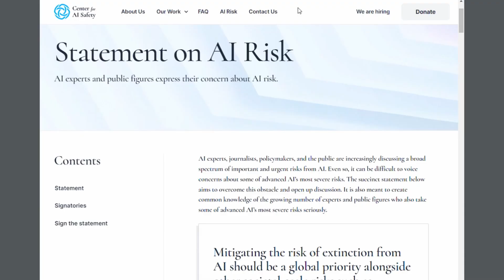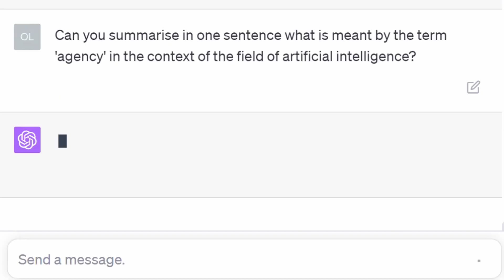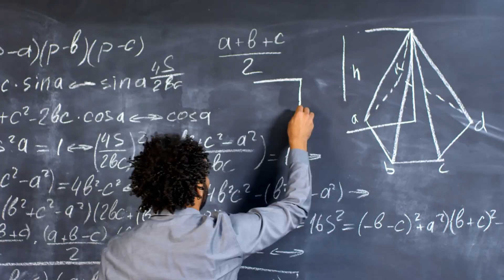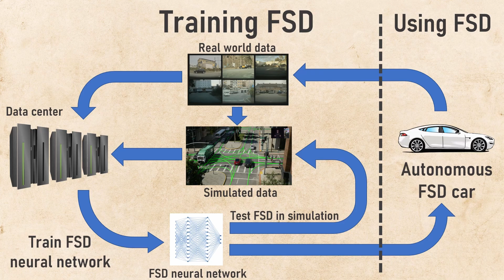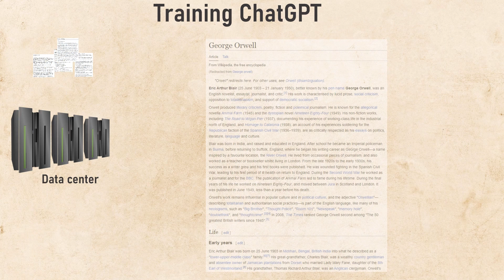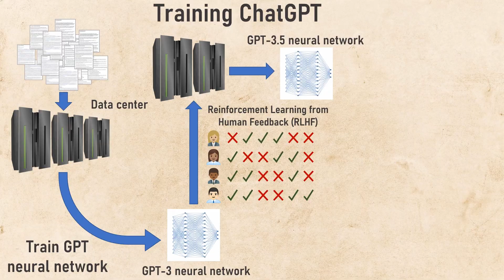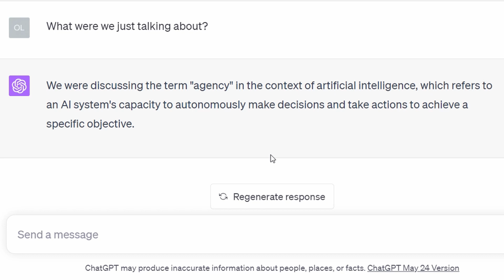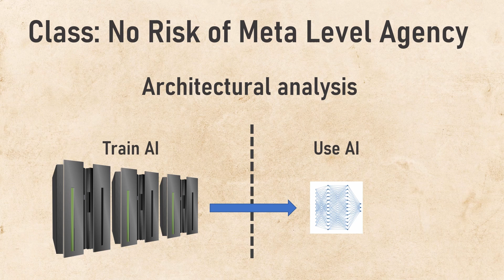Avoiding dangerous super AI by regulating meta level agency | ChatGPT and Tesla FSD examples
How can we continue to develop AI while also avoiding the emergence of dangerous superintelligence? In this video I explain why I think the answer is to regulate the development of meta level agency: the ability to update your highest level goals. And I show why Tesla FSD and ChatGPT (GPT-3 and GPT-4) don't have it.

By preventing our AI systems from getting this feature we can avoid or at least delay the advent of a rapid intelligence explosion. In the video I do an architectural analysis of Tesla's full self driving (FSD) algorithm as well as OpenAI's ChatGPT algorithm, to show that neither of these AI systems could have meta level agency. So, I make the case for why there is a class of AI systems that don't need tight regulation (for existential reasons), and that most of current AI development is for systems in this class.

But the class of AI systems that are designed to have meta level agency should be tightly regulated, in a similar way that we regulate gain of function research into pathogens. And corporations, governments and militaries want to build AI tools, rather than free thinking super beings with meta level agency, so I think it is plausible that global level agreement could be reached on how to regulate research and development into these kinds of AI systems.

The upshot is that this video tries to make the case that appropriate AI regulation is entirely plausible and that we therefore should not use our concerns about geopolitical rivals developing this kind of superintelligence as an excuse for continuing unfettered research and development into AI.

▬▬ Chapters ▬▬

00:00 - Intro
01:53 - Agency vs Meta Level Agency
04:52 - Analysis of Tesla FSD
09:44 - Analysis of ChatGPT
14:06 - Regulating meta level agency